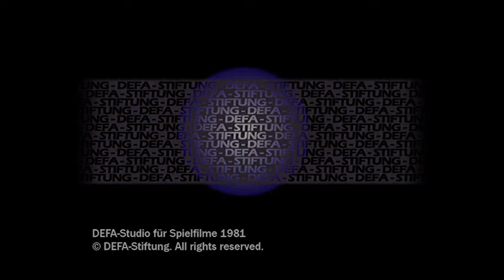Wäre die Erde nicht rund - DEFA-Trailer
Trailer zum DEFA-Film "Wäre die Erde nicht rund" (1981) von Iris Gusner.

Regie: Iris Gusner
Drehbuch: Iris Gusner & Günter Haubold
Kamera: Günter Haubold
Schnitt: Renate Bade
Ton: Peter Foerster
Szenarium: Iris Gusner & Günter Haubold
Dramaturgie: Tamara Trampe
Kostüm: Dorit Gründel
Darsteller: Bozenna Stryjek (Christiane), Rasim Balajew (Hatem), Lissy Tempelhof (Valeska), Franciszek Pieczka (Großvater Johannes), Galina Komarowa (Galja), Reso Tschikwischwili (Gia), Wladimir Putschkow (Shenja), Abdykalyk Akmatow (Sakura), Kishore Kumar Palerintawida (Parikshad), Ursula Werner (Lydia)

Christiane aus der DDR und Hatem aus Syrien lernen sich beim Studium in Moskau kennen. Sie lieben sich, haben ein Kind zusammen. Während des Studiums meistern sie viele Schwierigkeiten gemeinsam, doch nun steht die Frage, was danach aus ihnen wird. Hatem erklärt Christiane, dass sie in seiner Heimat als Frau keine Arbeitsmöglichkeit in ihrem Beruf habe. Sie schlägt Hatem vor, mit in die DDR zu gehen. Doch das lehnt er ab - mit der Begründung, er könne sein Land nicht verraten. Die beiden trennen sich.